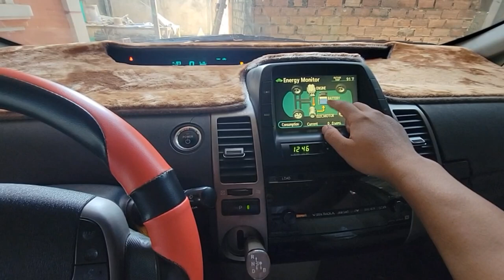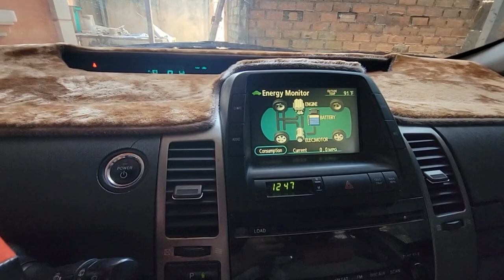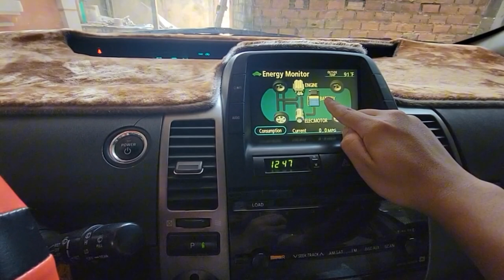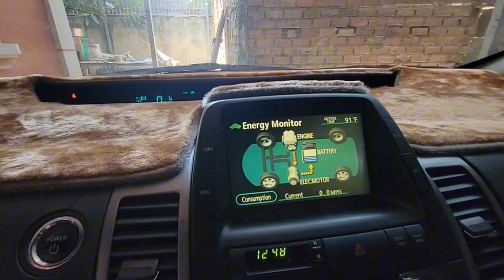ការថែទាំអាគុយ12Vol មិនអោយឆាប់អស់| To take care of Battery 12Vol on Toyota Prius 04-09 by CH ROTH